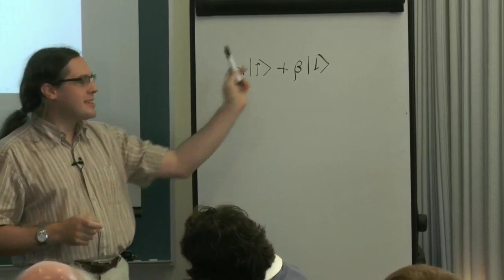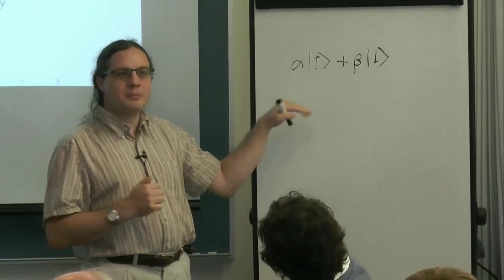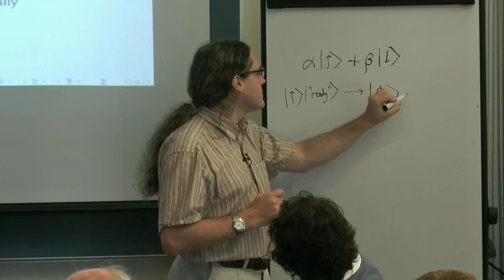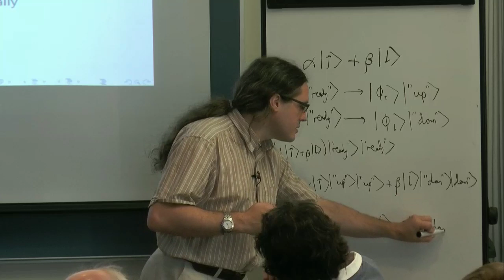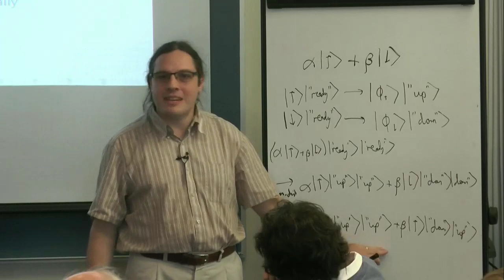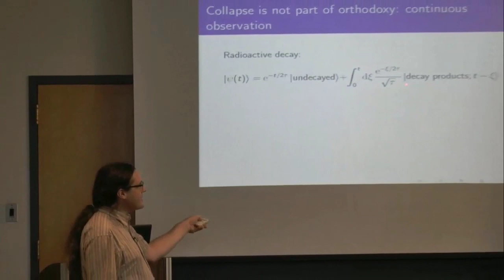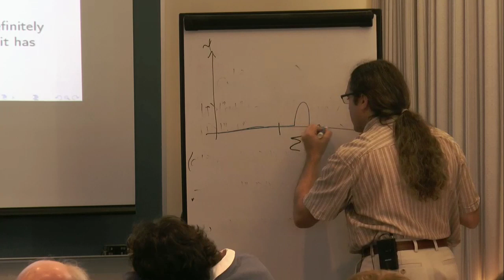What is "Orthodox" Quantum Mechanics? David Wallace ALS, Nov. 18, 2016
David Wallace of the University of Southern California speaks at our Annual Lecture Series.
Abstract: What is called "orthodox'' quantum mechanics, as presented in standard foundational discussions, relies on two substantive assumptions --- the projection postulate and the eigenvalue-eigenvector link --- that do not in fact play any part in practical applications of quantum mechanics. I argue for this conclusion on a number of grounds, but primarily on the grounds that the projection postulate fails correctly to account for repeated, continuous and unsharp measurements (all of which are standard in contemporary physics) and that the eigenvalue-eigenvector link implies that virtually all interesting properties are maximally indefinite pretty much always. I present an alternative way of conceptualising quantum mechanics that does a better job of representing quantum mechanics as it is actually used, and in particular that eliminates use of either the projection postulate or the eigenvalue-eigenvector link, and I reformulate the measurement problem within this new presentation of orthodoxy.